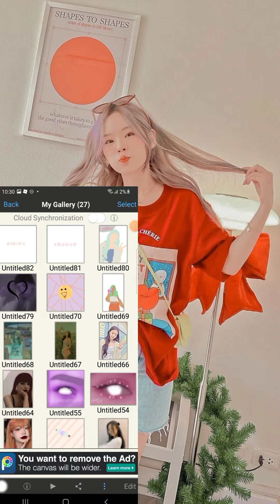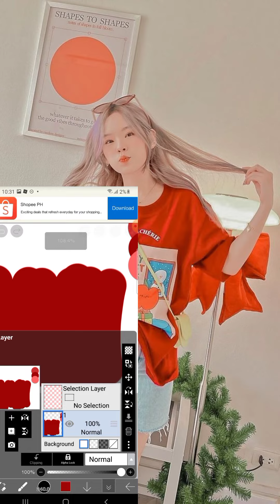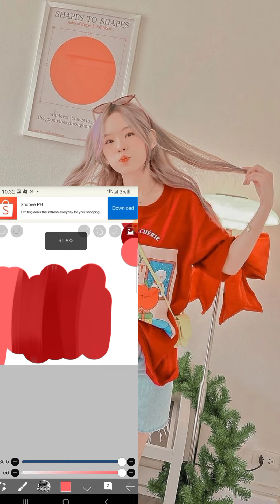how to blend in colors on ibis paint x